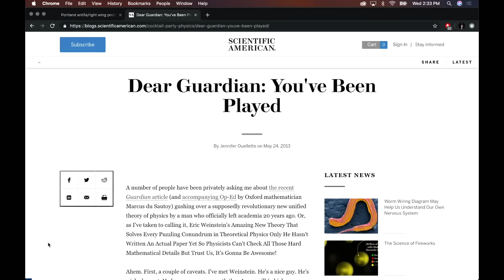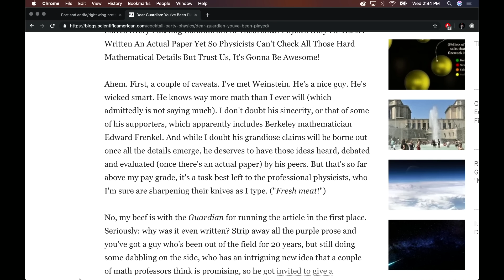It's Time to Leave This Planet | Eric Weinstein